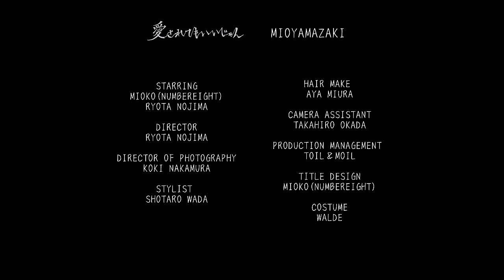愛されてもいいじゃん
■STARRING
MIOKO (NUMBEREIGHT)

■DIRECTOR
RYOTA NOJIMA (ONO-MATOME)

■STYLIST
SHOTARO WADA

■HAIR MAKE
AYA MIURA

■CAMERA ASSISTANT
TAKAHIRO OKADA

■TITLE DESIGN
MIOKO (NUMBEREIGHT)

■COSTUME
WALDE

【ミオヤマザキ各種SNS】

2022/04/28 Release
ミオヤマザキ
New Album『皆無』

M1. -LAST-
M2. Ambivalent
M3. 渇愛
M4. アスカノ
M5. 悲劇的なボク等
M6. 愛されてもいいじゃん
M7. MASK
M8. 痛人間讃歌
M9. fxxk me!!
M10. 有ルモノネダリ
M11. 心傘
M12. そよ風
M13. 皆無

mio(Vo.)、taka(Gt.)、Shunkichi(Ba.)、Hang-Chang(Dr.)の4人組ロックバンド。
mioによる“男性は心拍数が上がり、女性は皆共感する”恋愛の陰を描いた歌詞と、圧倒的なライブパフォーマンスにより「ミオラー」と呼ばれる熱狂的なファンを獲得。

500万DLを突破したゲームアプリ「マヂヤミ彼女」はApp Storeで1位に。さらに、池田エライザ主演、OKAMOTO’Sのオカモトレイジや、村上虹郎が出演したTVドラマ「SHIBUYA零丁目」やTVアニメ「地獄少女～宵伽～」などに楽曲が起用され、10代～20代の女性を中心に支持を広げている。

120秒×10話で送るtwitterドラマも話題で、
第1弾ではセクシー女優の園田みおん、人気モデルの鈴木勤。第2弾では、明里つむぎとタイラリュウト。第3弾では人気YouTuberのてんちむ、俳優の渡辺哲、劇団EXILEの八木将康。第4弾では、京佳(元・夢みるアドレセンス)、俳優の内田滋、吉本興業に所属しているお笑い芸人の西村真二(ラフレクラン)。第5弾では、女優の星野真里、俳優の杉浦太陽。第6弾では俳優のグレッグ・デールやPASSPO☆の根岸愛、サイボーグかおり、麻衣愛。第7弾ではテラスハウスで話題になった永井理子、モデルのバンダリ亜砂也、中島健、高橋文哉。第8弾では元AKB48の田野優花、仮面ライダーアマゾンズで主演を務めた藤田富、元BiSのアヤ・エイトプリンスなどを迎え、長きに渡って豪華出演者と共にtwitterドラマは話題となってきた。さらに、特別出演として女優の高橋かおり、東京美容外科統括院長の麻生泰などが出演し、ミオヤマザキはその全てで企画、主題歌を務める。

Album「choice」に収録されている『愛されたいよ。』では、大人気元セクシー女優の明日花キララが主演で出演し、話題となる。

人気YouTuberのブライアンが「女に浮気がバレる26の法則」のアンサーを投稿したり、シイナナルミが自身の動画のBGMにミオヤマザキの楽曲を使用したりと多岐にわたる。

2017年には日比谷野外大音楽堂、SHIBUYA TSUTAYA O-EAST、ZeppTokyoなどの大規模ライブハウスを含む全国ツアーでは全公演ソールドアウトを記録。2018年にはパシフィコ横浜での公演を大成功に収めた。
2019年には日比谷野外音楽堂、大阪城野外音楽堂で2DAYS公演を行ない、さらにROCK IN JAPAN FESTIVAL、PIA MUSIC COMPLEXなどの大型フェスにも出演。同年11月よりZeppツアーを開催。

2020年1月11日には横浜アリーナでの単独公演を成功させた。
その模様が収録されたライブDVDをクラウドファンディングでリリース。
約4000万近い総支援金額を集めた。

そして同年1月20日にNew Album「Alive」をクラウドファンディング限定でリリース。
収録曲の「トラウマ彼女」では生憎の雨。(R指定 vo.マモ)が参加している。

2021年には全国7ヶ所を回るワンマンツアー「Alive tour 2021」、バンド結成から８年の軌跡を辿る「メモリアル"BEST"３daysワンマンライブ」を立川STAGE GARDENにて開催。
さらに全国47都道府県ツアーをクラウドファンディングで支援達成した場所のみ決行するという前代未聞のツアーなど多くの挑戦を行ってきた。

2022年4月28日には2度の延期を余儀なくされたワンマンライブLINE CUBE SHIBUYA公演が控えている。